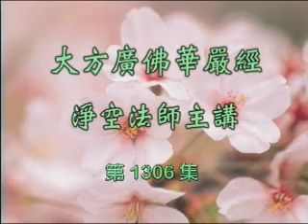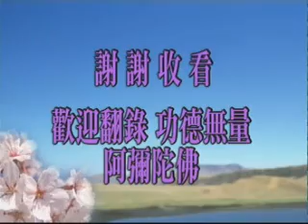大方廣佛華嚴經 0764a